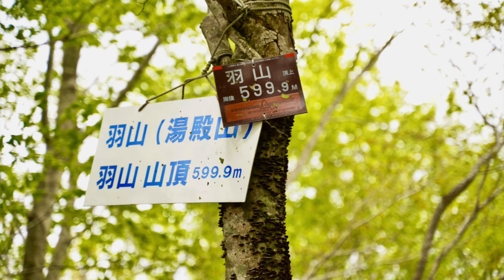2021 5 11 羽山